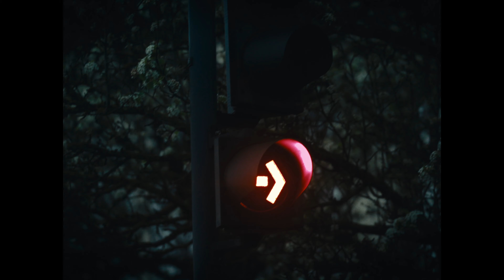Normandy Film Emulation (Sony FX3)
Test of a film emulation video. This is my first time trying to emulate film footage and I'm very happy with the result, I really like how the grade turned out. It is not perfect but it's authentic

Hope you enjoy this video! If you have any questions drop them in the comments and I'll respond to you :)